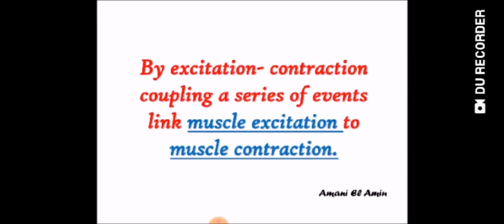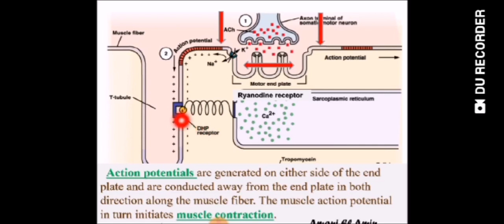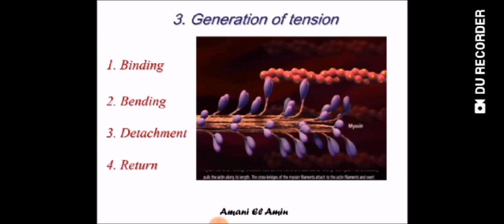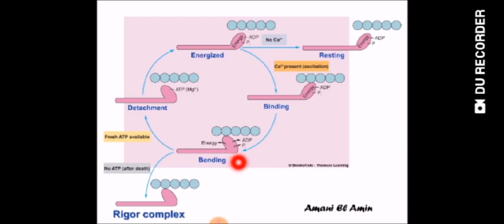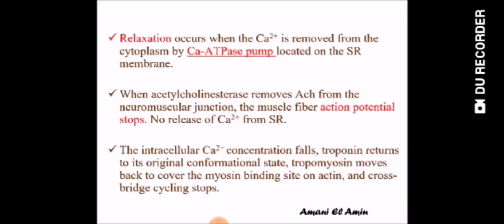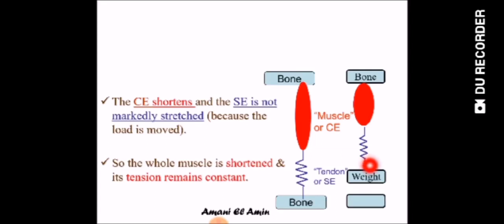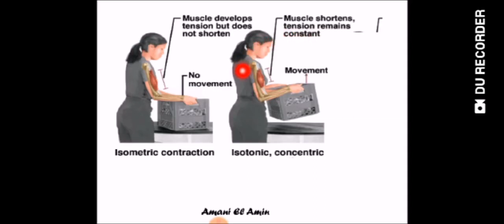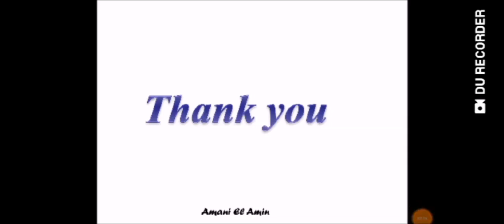lecture 3 musculoskeletal module ( Pro. Dr. Amani El amin)